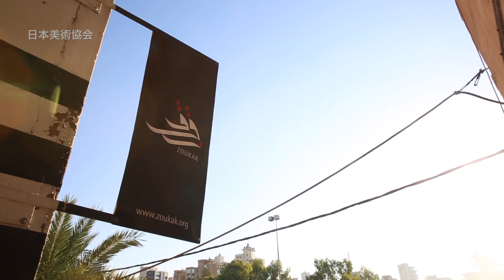Maya Zbib(Lebanon)|Special Awardee/Finalist,LPTW's Gilder/Coigney International Theatre AwardProgram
Please join us in celebrating Maya Zbib (Lebanon) special awardee and finalist. She is the co-founder and co-artistic director of Zoukak theatre and Zoukak Sidewalks Festival. Born in Lebanon, her process-oriented work springs from a desire towards a more global political concern. She’s created work for various international festivals, universities, and venues around the world. Maya has received many accolades including being honored within Cairo’s international festival for experimental theatre in 2020 and representing the Arab world during world theatre day in 2018, among others. Theatre director, performer, writer and advocate.

Let theatre unite the world and celebrate these extraordinary international theatre women.  The 5th Gilder-Coigney International Theatre Award Program scheduled to take place the week of October 9th - 13th, 2023

The League of Professional Theatre Women"s (LPTW) Gilder/Coigney International Theatre Award Program was established In 2011 in honor of Rosamond Gilder and Martha Coigney, two legendary practitioners and diplomats whose work on the international stage proved that theatre knows no boundaries. Presented every three years, this award acknowledges the exceptional work of a non-U.S. theatre woman, promotes expanded visibility and new opportunities for the Awardee and her sister nominees, and fosters connections and networking with LPTW members and local cultural institutions.